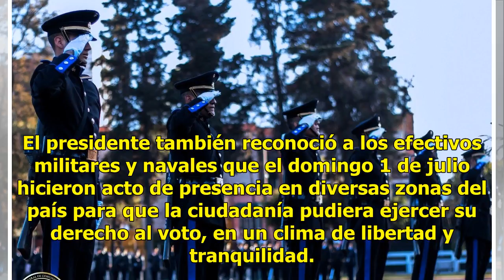Peña Nieto felicita a las fuerzas armadas por su colaboración en las elecciones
El presidente Enrique Peña Nieto felicitó a las fuerzas armadas por su colaboración en las elecciones del 1 de julio de 2018. Todos valoramos su invaluable contribución al éxito de la elección más grande de la historia de México, con la que volvieron a demostrar que las instituciones están al servic...